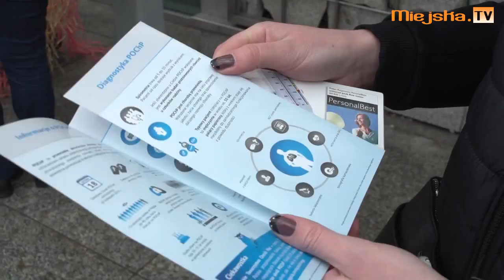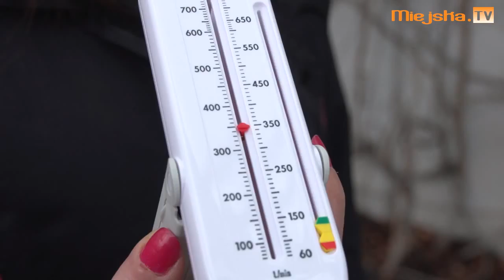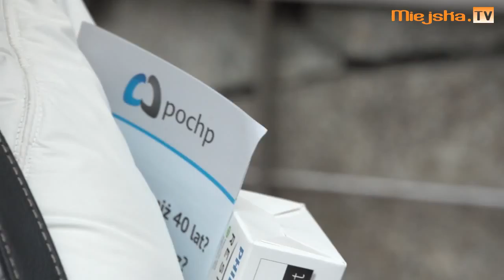Raport zdrowia #1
Premierowy odcinek programu poświęconego zdrowiu. W pierwszym odcinku mowa jest o tym, czym jest bezdech senny i jak go u siebie zdiagnozować. Czy nadmiar soli szkodzi? W Polsce żyje aż 40 tys. stomików. Połowa to kobiety. Czy kobieta ze stomią nadal może czuć się atrakcyjna?